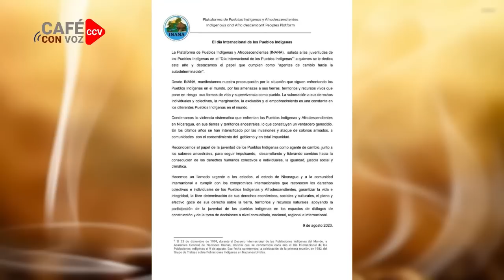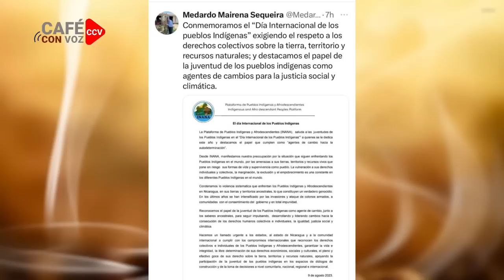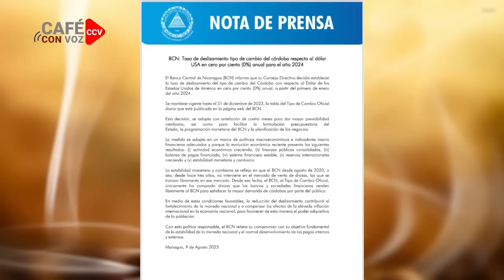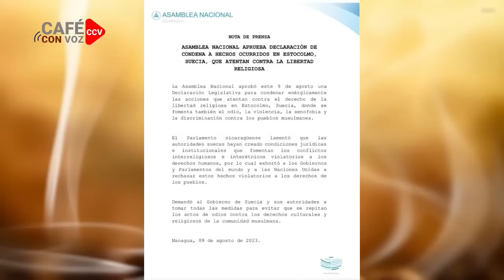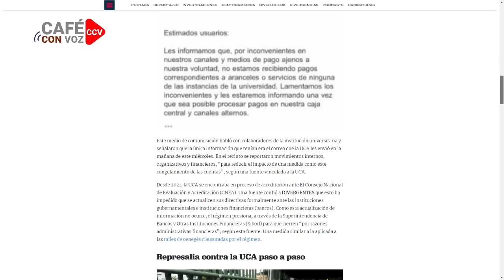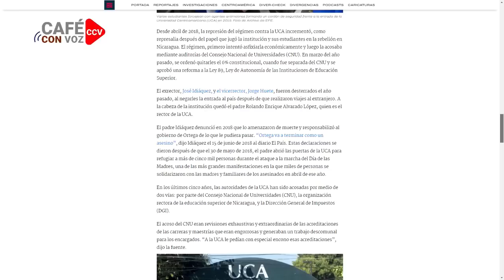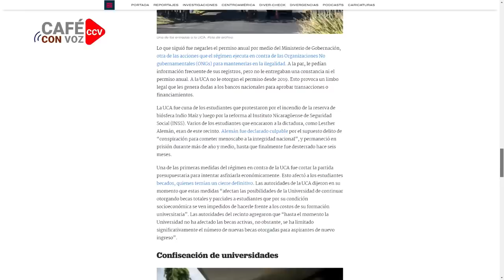CAFE CON VOZ | EN CONTEXTO CON LUIS GALEANO / 09 DE AGOSTO 2023